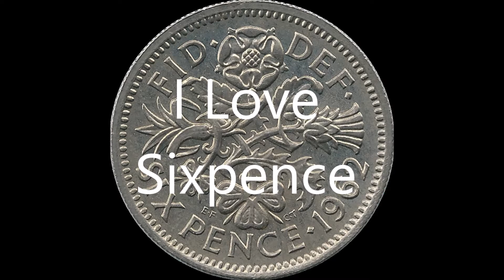I Love Sixpence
Gavin Atkin sings and plays I Love Sixpence (aka The Jolly
Tester) and plays an old Hohner Bb/Eb melodeon.

Sixpence image by Scan: Retroplum - Scan: Own work, Public
32762238